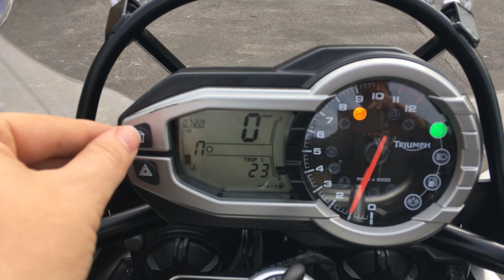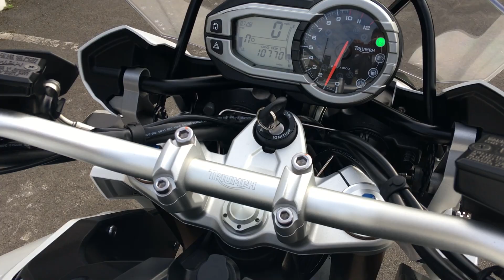Triumph Tiger Explorer XC ABS 2015 White Arrow Exhaust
This is our Beautiful Triumph Tiger Explorer XC ABS 2015, 15 in White with only 10770 Miles, Full Service History, 3 Box Luggage, Arrow Exhaust, Heated Grips, Spot Lights, Hand Guards, Centre Stand, Crash Bars, Radiator Guard, Hugger, Fender Extender, Bash Plate, ABS, Cruise Control, All Books and Keys. This Triumph is in Exceptional Condition must be seen to be believed. Finance subject to status and availability. Highbarn Motorcycles Ltd is a Credit Broker not a Lender. Nation Wide Delivery Available.